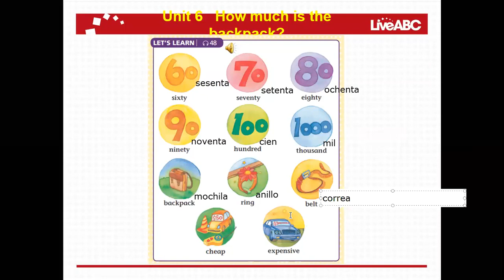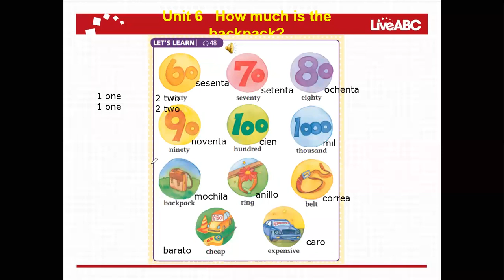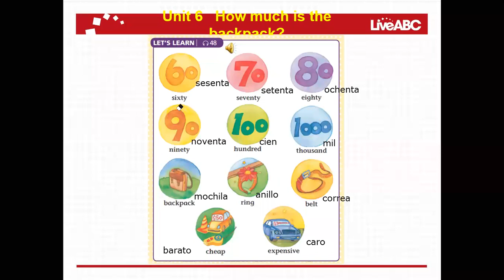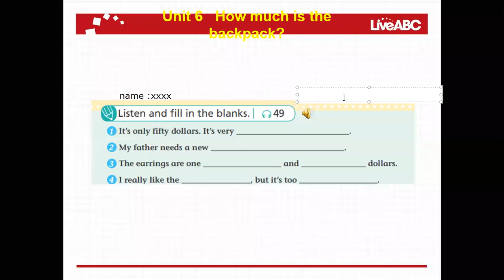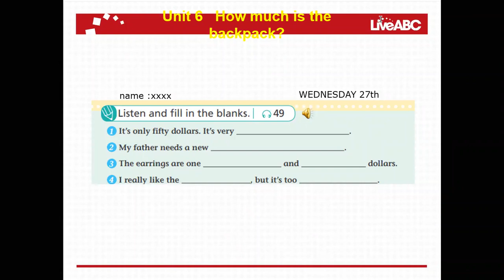6º EGB A - English pg 49 mayo 27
6º EGB A - English pg 49 mayo 27